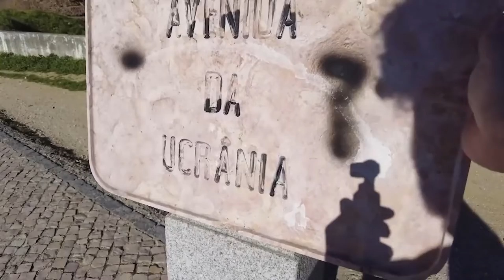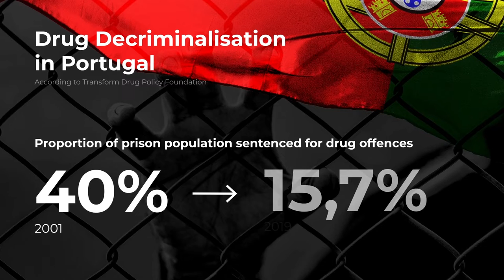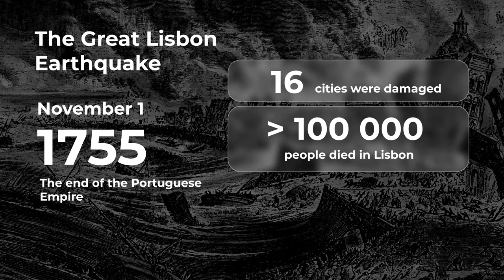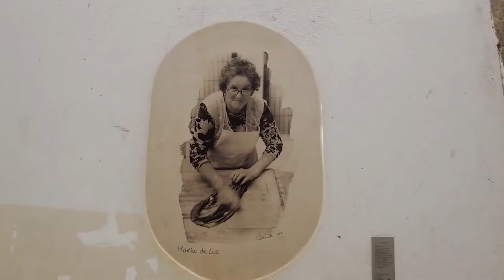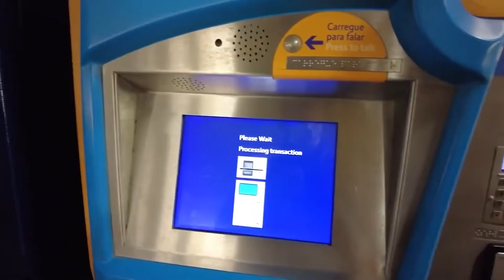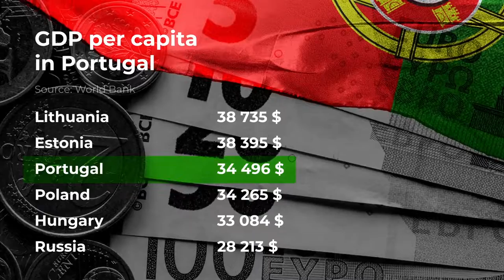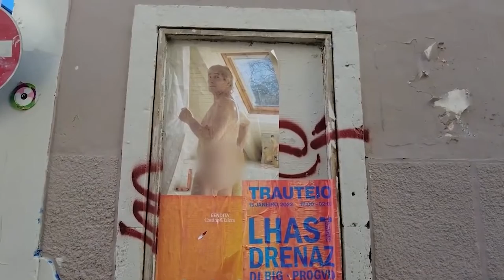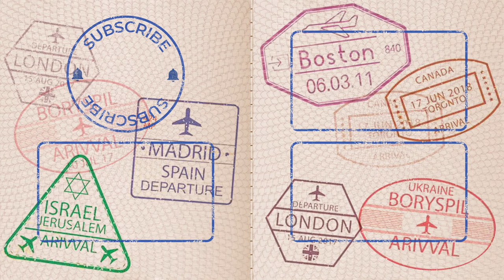The truth about Lisbon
Portugal’s capital Lisbon is said to be the coolest city in Europe, but what makes it so cool? Today we’ll travel to this coastal city to find that out. We’ll learn about its history: great Portuguese explorers, colonialism and the earthquake. And then we’ll walk around the most famous districts of Lisbon, try local food, coffee, take a tram ride and do a lot of other fun stuff.

Timestamps:
00:00 Welcome to Lisbon, Portugal
01:23 Homeland of Vasco da Gama
02:06 From a centre of a huge empire to a small European capital
03:02 Getting around Lisboa: electric scooters and tuk-tuks
05:00 Old funiculars
06:47 Independence in colonies and drug dependence in the metropole
10:01 Migrants and Sephardic Jews
11:16 Great Lisbon Earthquake and tsunami
12:40 Alfama: hot springs
13:30 Famous Azulejo tilework
17:05 Old public laundry
17:58 History of fado music
21:00 Iconic tram 28
25:27 Contemporary architecture in the industrial area
26:45 How Russians like their life in Portugal
29:02 António de Salazar and the country's path to democracy
30:55 Social housing
31:57 Most sophisticated mall I've ever seen
34:03 Hidden gem of Lisbon
34:35 Cinema São Jorge
35:02 History of traditional Portuguese tarts 'Pastel de nata'
36:13 Coffee culture in Portugal: 7 espresso shots a day and carioca
37:45 Bairro Alto: the 'High' Neighbourhood
40:05 Estrela: this is the most luxurious district of the city?
43:18 LxFactory: from a fabric production plant to an art space
45:41 Home to a number of remarkable book stores
46:56 Conclusion